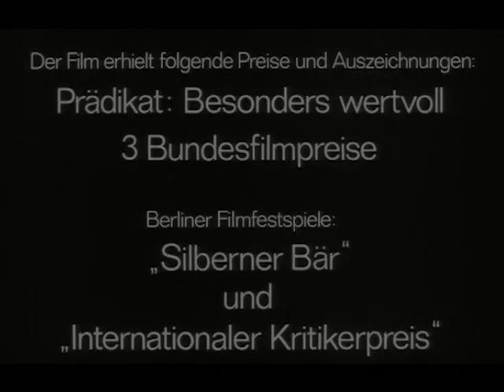Trailer "Alle Jahre wieder"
Regie: Ulrich Schamoni
Spielfilm | 1966 | 86 Minuten | 35 mm | S/W

Ein „Kultfilm" der 60er Jahre: Der 40jährige Werbetexter Hannes besucht „Alle Jahre wieder" zu Weihnachten seine Frau und Kinder, von denen er getrennt lebt. Diesmal bringt er seine Freundin mit...

Drehbuch: Michael Lentz und Ulrich Schamoni
Produktion und Gesamtleitung: Peter Schamoni

Mit Ulla Jacobsson, Sabine Sinjen, Hans-Dieter Schwarze, Johannes Schaaf, Hans Posegga, Werner Schwier u. a.